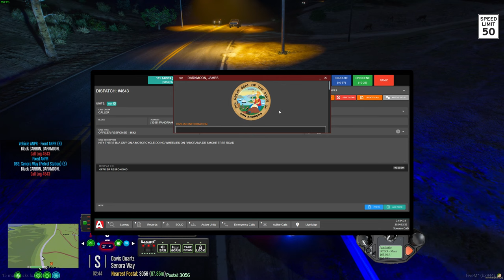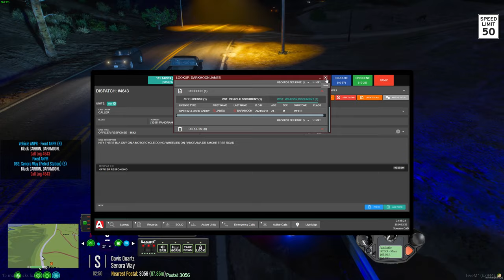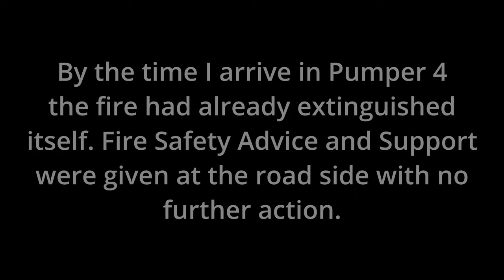CRP #71: Biker Mayhem, New Ambulance Designs, Emergency Helicopter Landing, and Crash 10 gets STUCK!